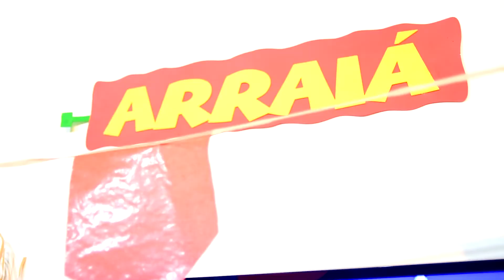BABY KIDS VcNaTV​​​​​​​​​​​​ - 31/07/2021